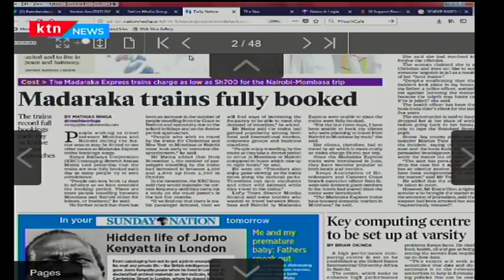Madaraka Express is fully booked as passengers make early preparations to travel to Mombasa